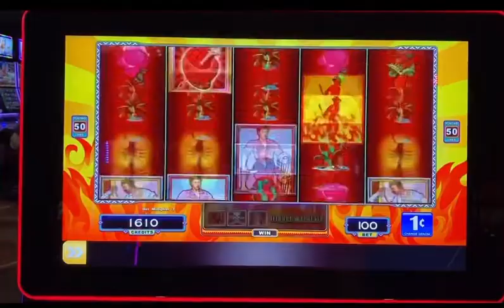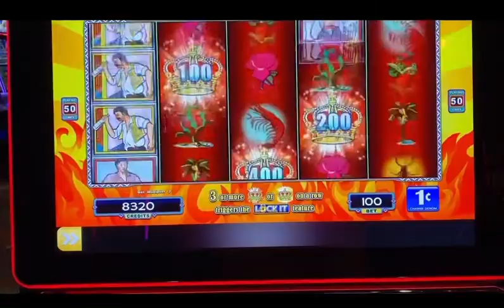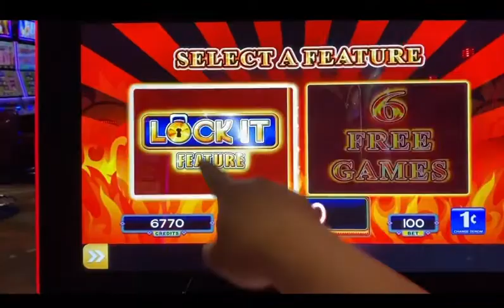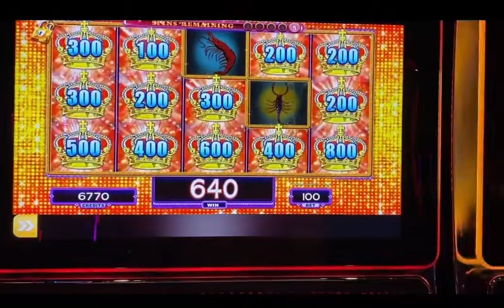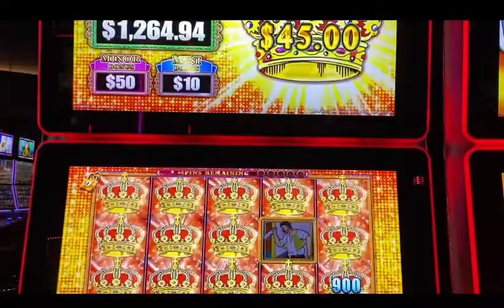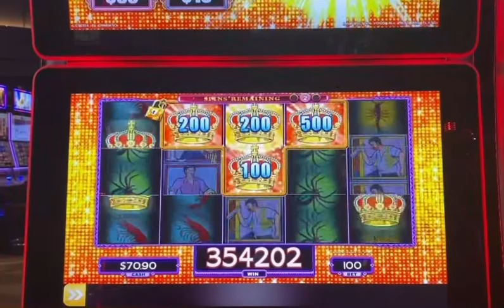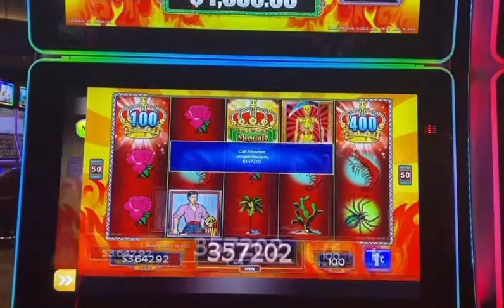MAJOR JACKPOT | HUGE HANDPAY LOCK IT LINK LOTERIA EL DIABLITO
Games and Amusement